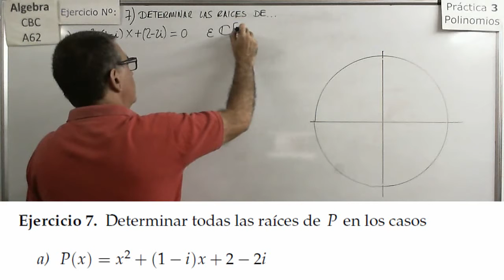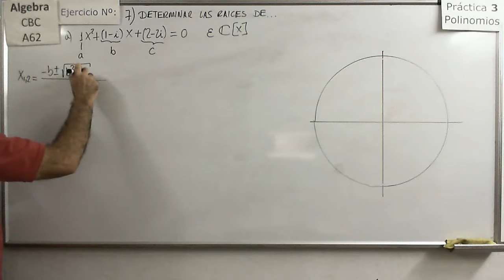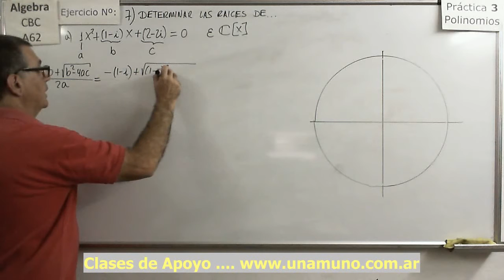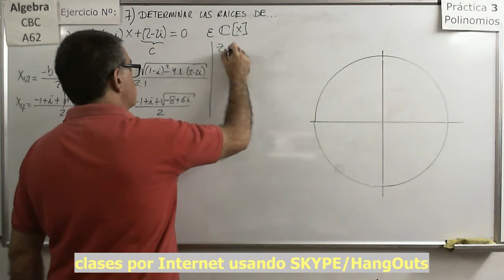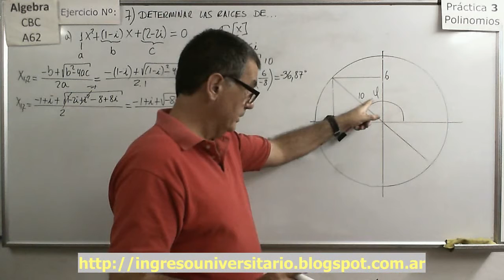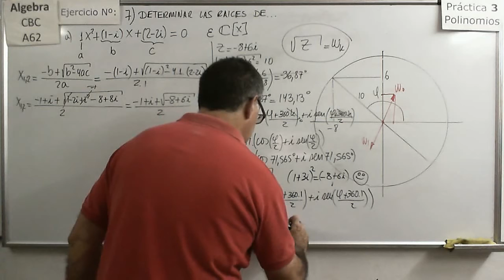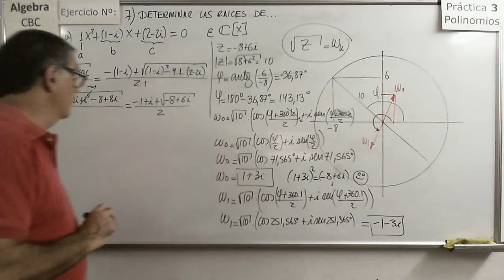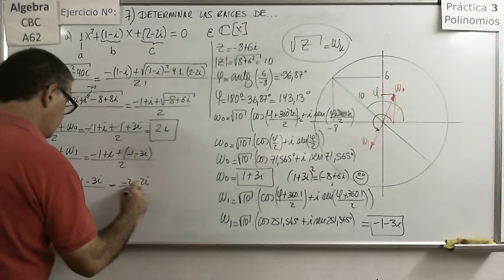Álgebra CBC A-62 Práctica 3 21 Ejercicio 7a